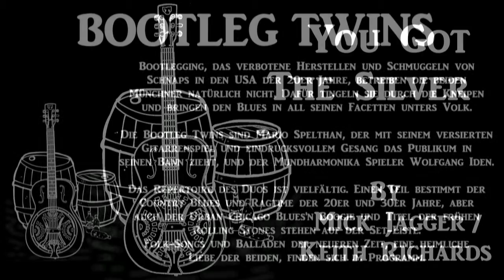Bootleg Twins - You Got The Silver - Songs aus dem Übungsraum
BOOTLEG TWINS - Songs From The Past And Today

Bootlegging, das verbotene Herstellen und Schmuggeln von Schnaps in den USA der 20er Jahre, betreiben die beiden Münchner natürlich nicht. Dafür tingeln sie durch die Kneipen und bringen den Blues in all seinen Facetten unters Volk.

Die Bootleg Twins sind Mario Spelthan, der mit seinem versierten Gitarrenspiel und eindrucksvollem Gesang das Publikum in seinen Bann zieht, und der Mundharmonika Spieler Wolfgang Iden.

Das Repertoire des Duos ist vielfältig. Einen Teil bestimmt der Country Blues und Ragtime der 20er und 30er Jahre, aber auch der Urban Chicago Blues'n Boogie und Titel der frühen Rolling Stones stehen auf der Set-Liste. Folk-Songs und Balladen der neueren Zeit, eine heimliche Liebe der beiden, finden sich im Programm.

Bootleg Twins:
Mario Spelthan (voc, git)
Wolfgang Iden (hrc, voc)